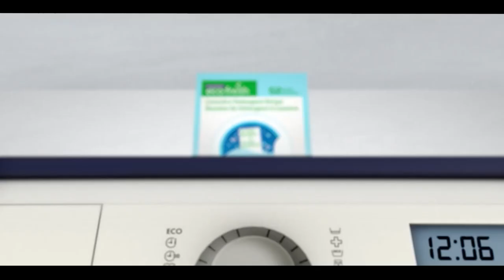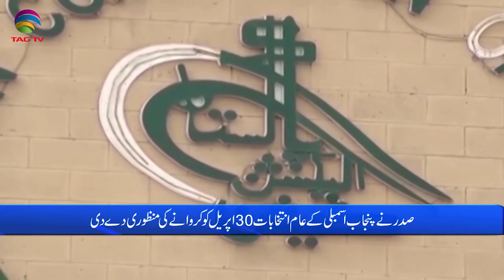Pakistan News Bulletin with Bushra Khan - March 03, 2023